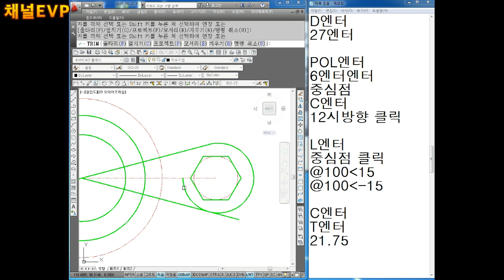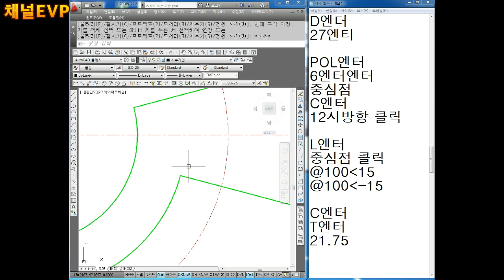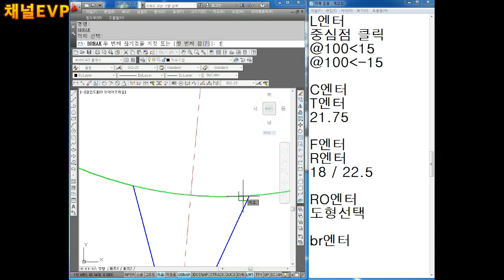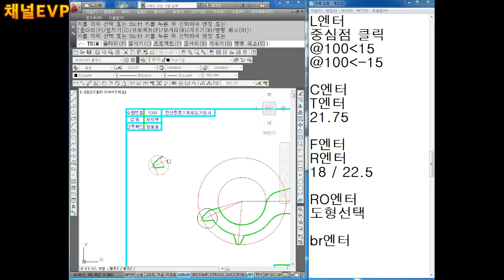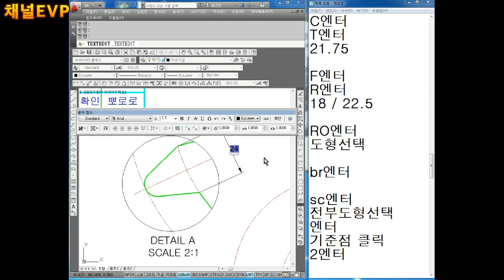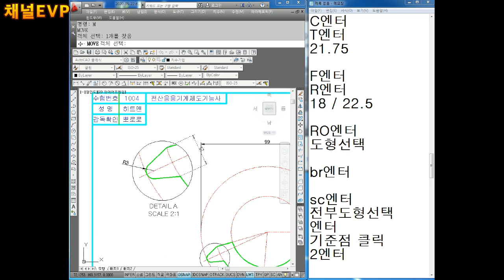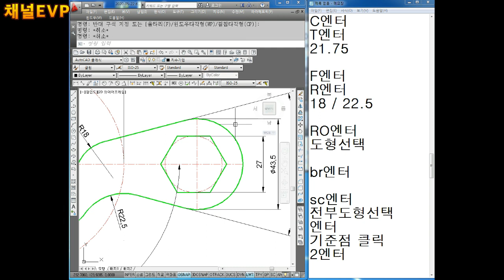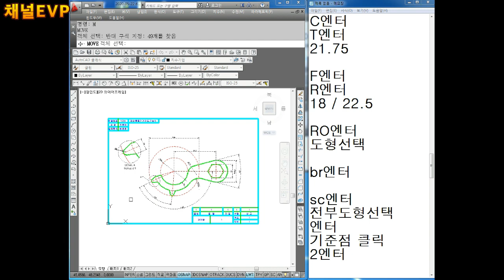캐드 도면작업 2020.04.22 98부 AUTO CAD